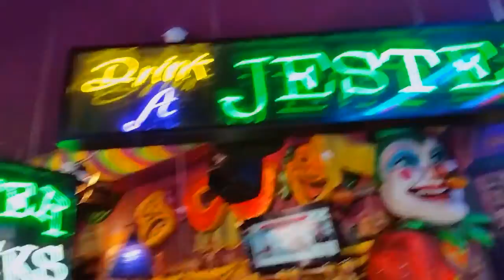New Orleans II Parte 2015 Vacaciones